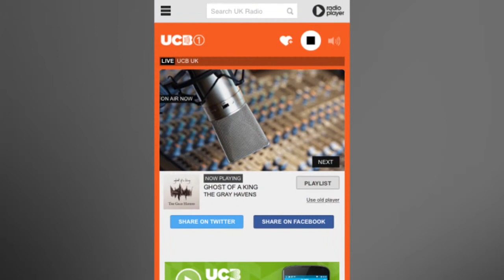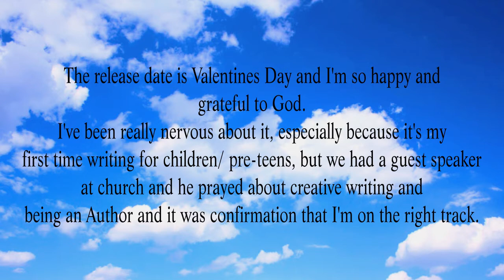OMG I Made It On UCB Radio KO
Mum And Dad, We Know What Love Is made it on the radio on one fine Sunday.

Join the Kayisha Online mailing list for fashion, inspiration, motivational emails and more.

Periscope - SophisticatedK Kayisha